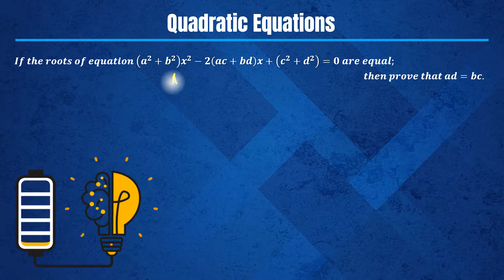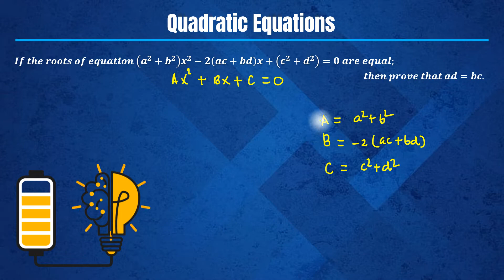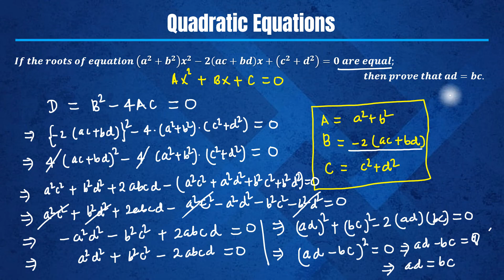If the roots of the equation (a^2+b^2)x^2-2(ac+bd)x+(c2+d2)=0 are equal prove that ad=bc